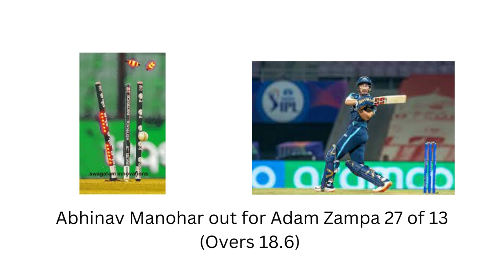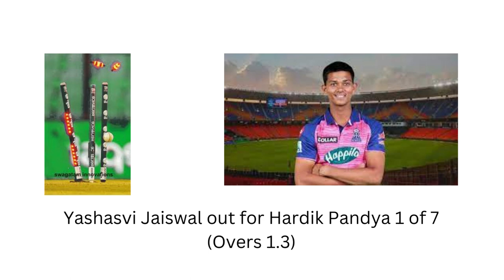IPL 2023 Match 23 Live Score GT VS RR _Wanderlust India